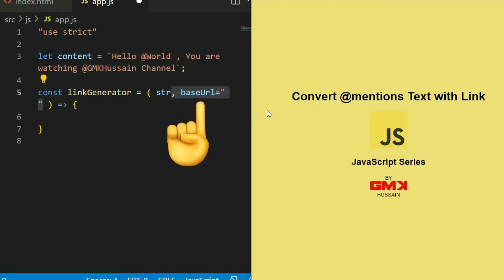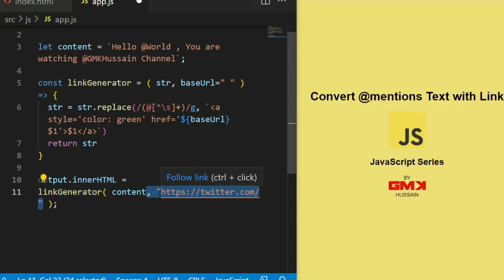JS S58 🌟 How to convert @ mentions tag text with link Vanilla JavaScript